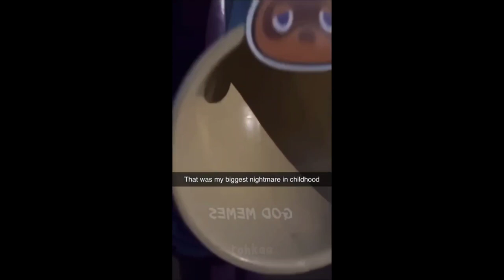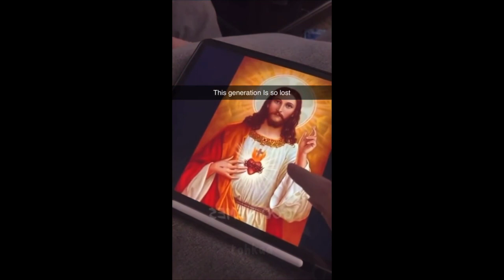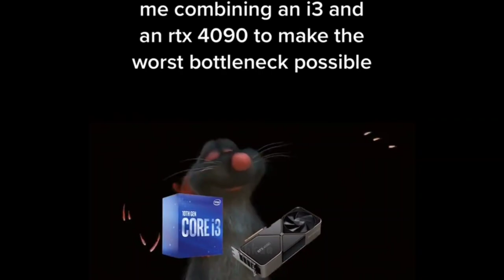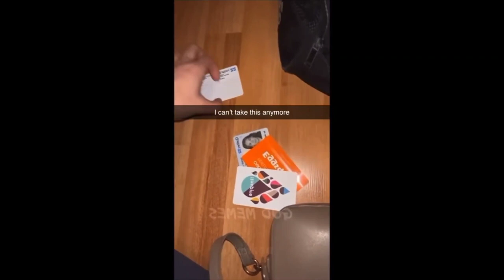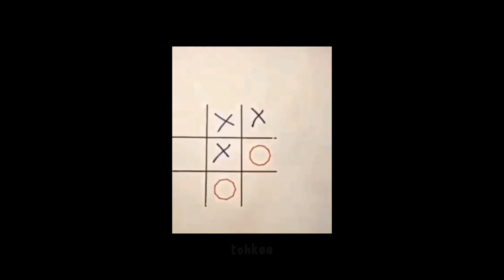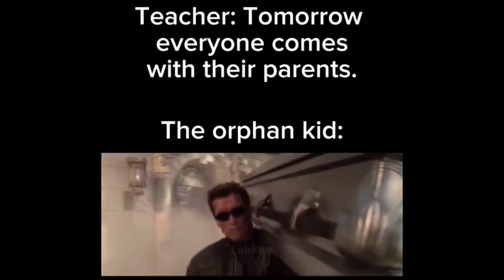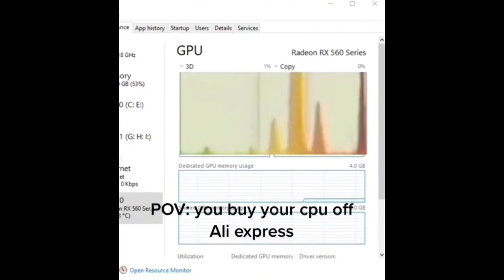offensive memes that if ylyl v53